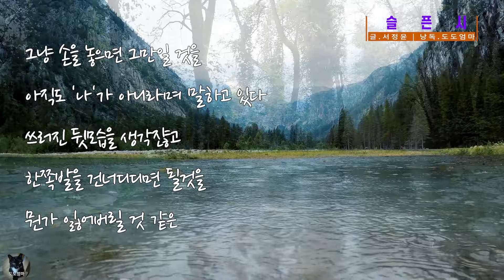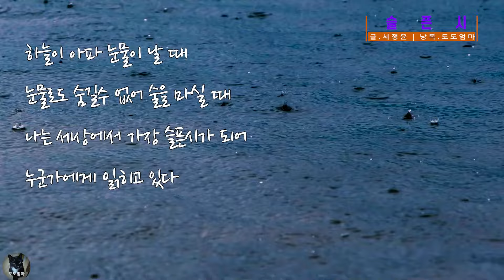[시낭송] 삶의 고독과 슬픔, 자아 성찰의 모습이 잘 드러나 있는詩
서정윤 시인은 한국 현대시 대표 작가 중 한 명으로,
자신만의 독특한 시 세계를 구축해왔습니다.
그의 시에는 삶의 고독과 슬픔,
그리고 자아 성찰의 모습이 잘 드러나 있습니다.
특히 자연과 인간 내면의 관계를 섬세하게 표현하는 것으로 유명합니다.
그의 시집 《홀로서기》, 《겨울나무》 등에서 이러한 면모를 확인할 수 있습니다.

안녕하세요!
도도 엄마입니다
도도 엄마TV에 오신걸 환영합니다.

"여러분. 오늘은 저희와 함께 시의 세계로 빠져들어 볼 거예요.
시는 감정과 생각, 경험의 감정을 아름답게 담아내는 예술이죠.
우리가 이번에 만날 시는 무엇인지, 어떤 감정과 이야기를 담고 있는지,
함께 발견해보도록 해요. 이제, 여정을 시작해볼까요?"
감사합니다'